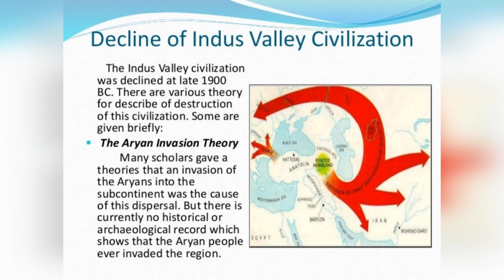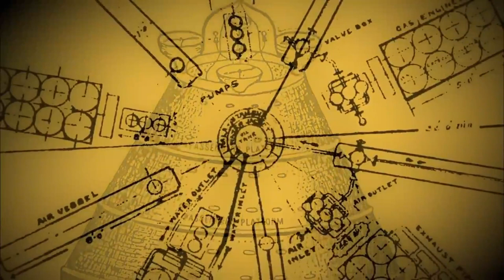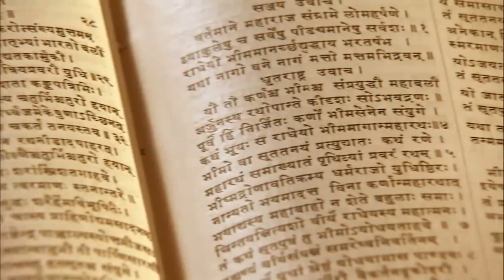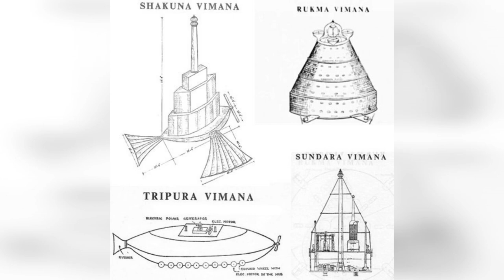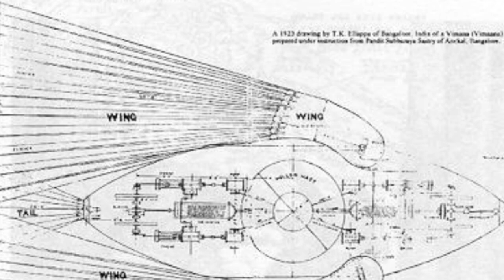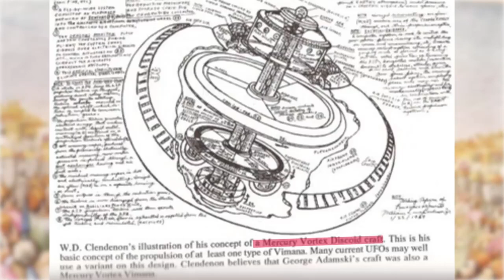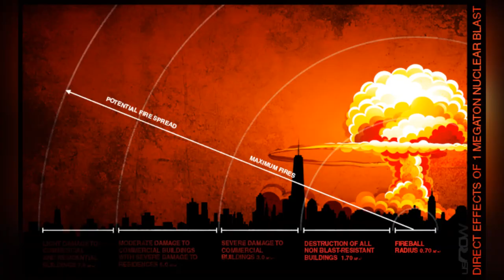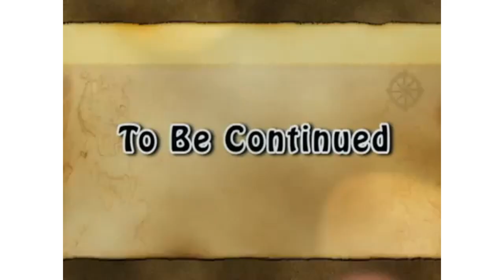RH Negative Blood Oddysey- Part 3 - Ancient Atomic Warfare & Mohindajaro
Was the ancient city of Mohindajaro abandoned? Could it have been destroyed in an ancient atomic conflict? Robert Oppenheimer seemed to think so. The ancient Vedic texts refer to Atlanteans and Vimana flying machines. What truth, if any, is there to these remarkable stories? In Part 3 we take a slight detour and find yet more evidence of Atlantis. Which will lead us to yet more unbelievable historical facts and finds, that seem to have been swept under the rug in mainstream academia.

Thank you for your interest and thank you so much to my subscribers. I'm flattered you enjoy my efforts and I honestly appreciate it.